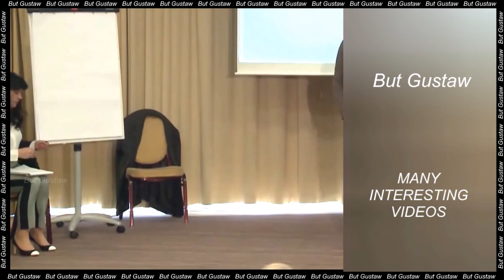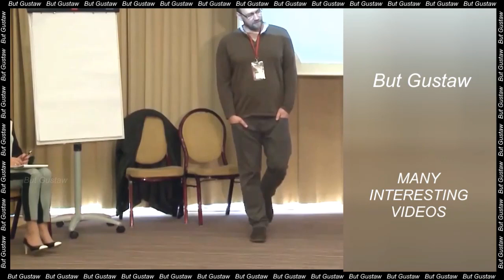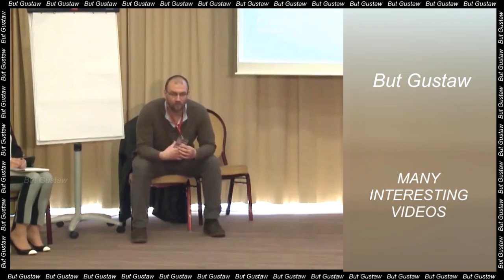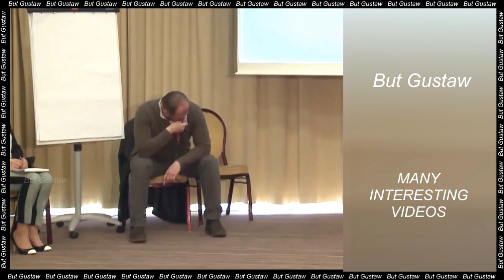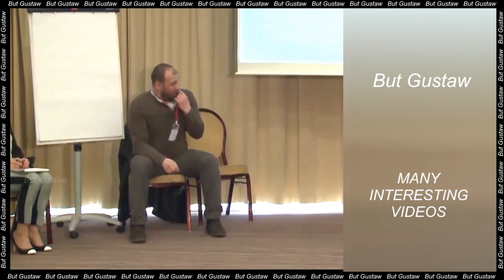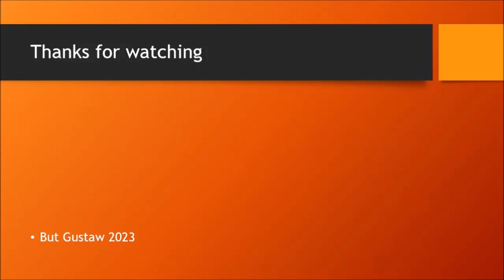shoeplay Kn9-s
Topics:
Researchers have found a petrified heart from 380 million years ago.
The power of profanity. How does swearing affect the way you think, act, and relate?
An unusual case. A 36-year-old woman has already had cancer 12 times.